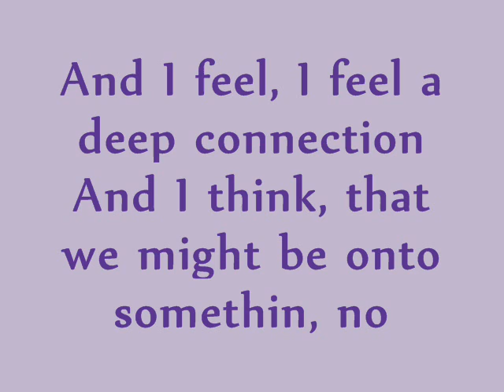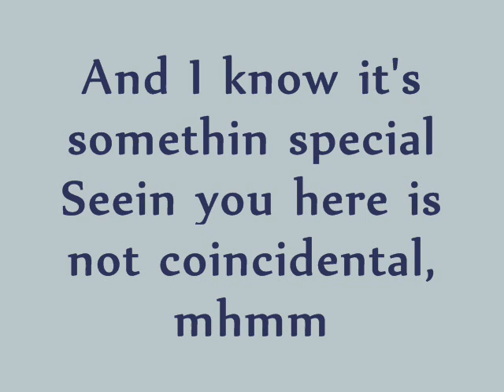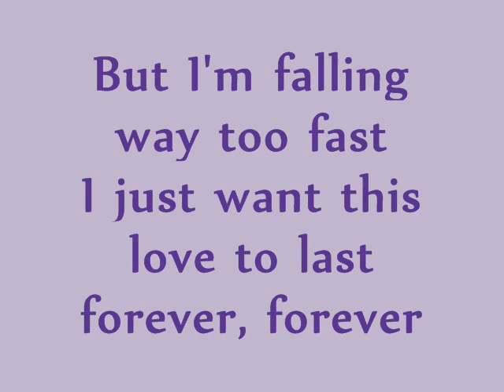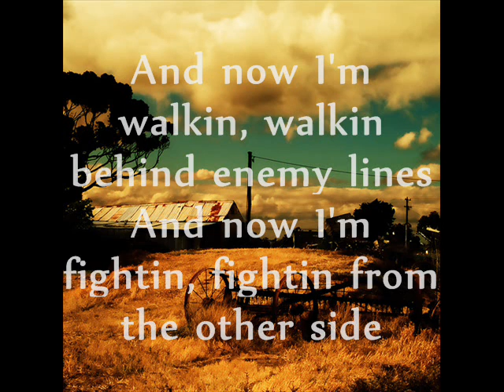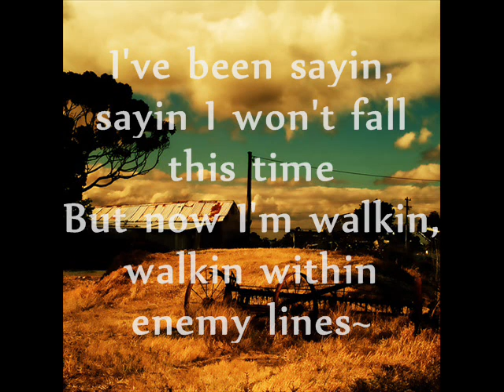Behind enemy lines-Demi Lovato w/lyrics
Lyrics on screen, enjoy~